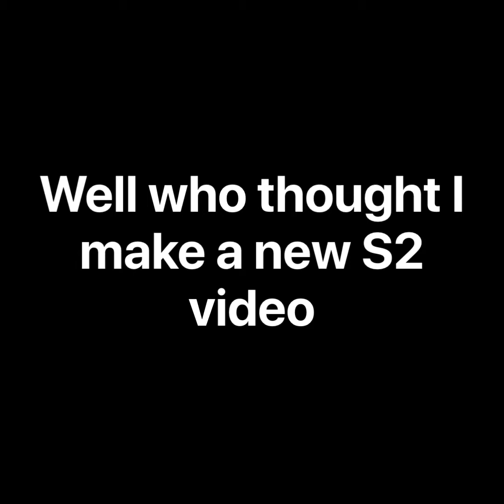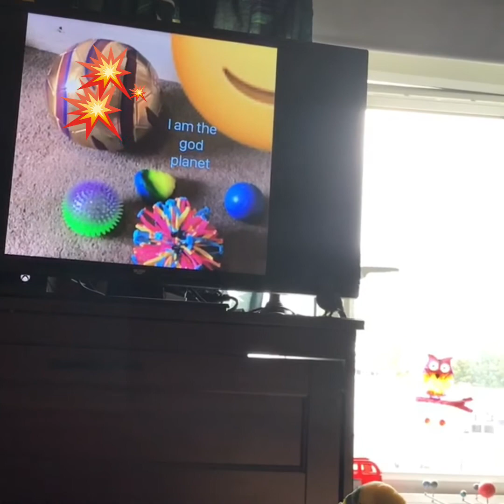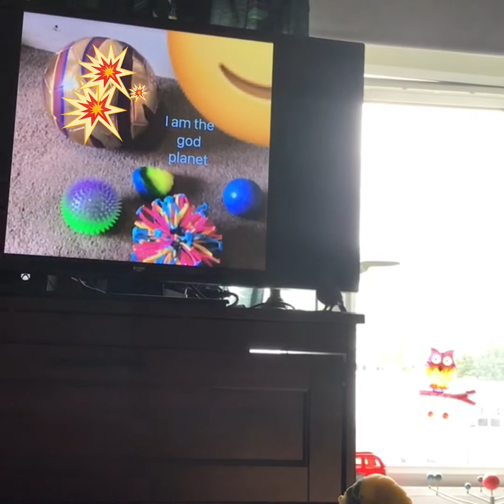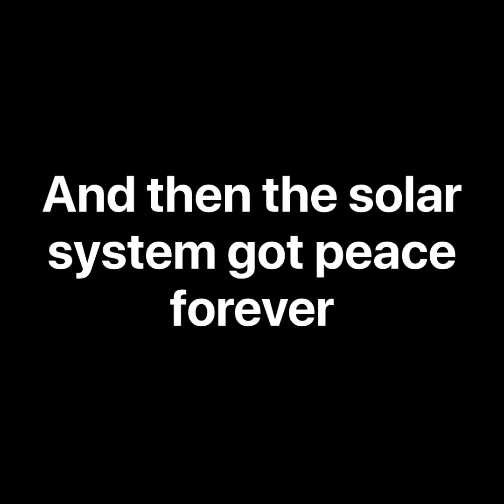the Future Of The Solar System Part 50 the good ending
I have school tomorrow 😭😭😭😭😭